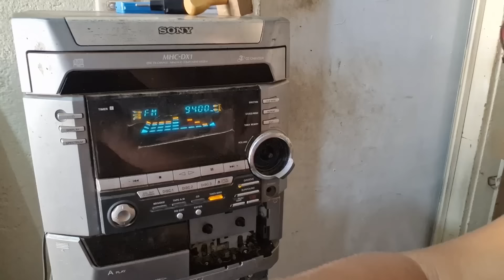Consertando Reparo TITANIUM sem gastar Nada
placa bluetooth amplificada

fonte inversor 12v 120."

celular xiaomi"

 "celular samsung"

 "camisa do flamengo feminina"

ferro de solda hikari 60w"

 "smart multimetro

 "multimetro analogico"

 Placa de amplificador digital Dual Channel Receptor de áudio Bluetooth

pagina

digital placa amplificador de potência

Placa Decodificadora Amplificada 80w 2x40w Usb Bluetooth P2

Adaptador Bluetooth Transmissor Receptor D Áudio Fone Som Tv

módulo amplificador de potência mini modulo

Regulador de Tensão Step Down